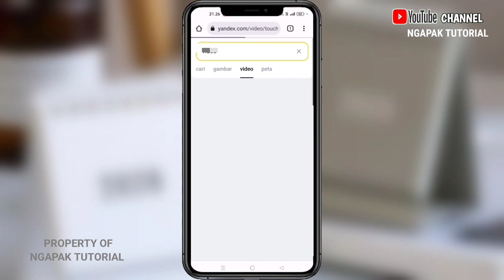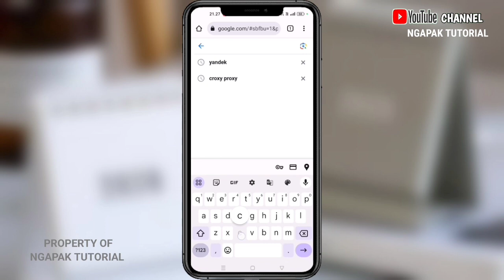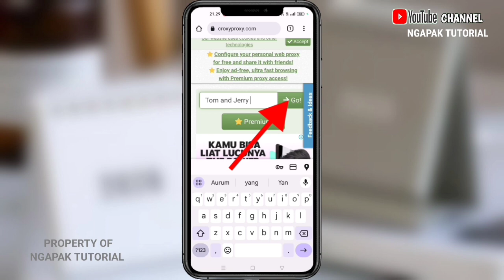Cara mengatasi Yandex tidak bisa memutar video" muncul nmcorp.video menolak untuk terhubung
Berikut cara mengatasi yandek muncul nmcorp.video menolak untuk terhubung, cara mengatasi yandek muncul nmcorp.refused to connect, yandek tidak bisa memutar video